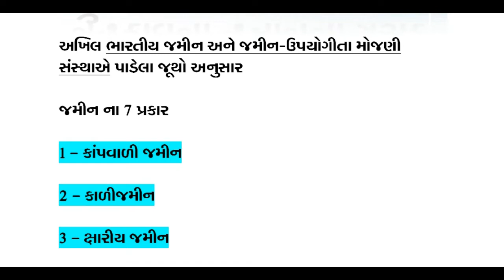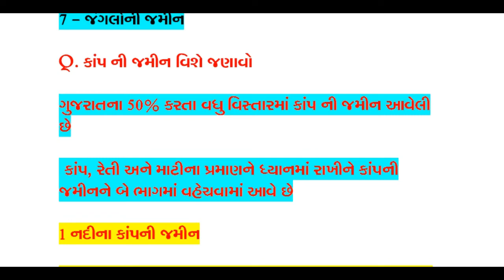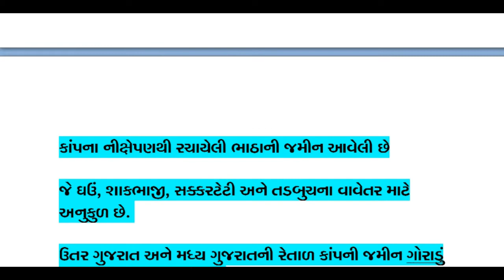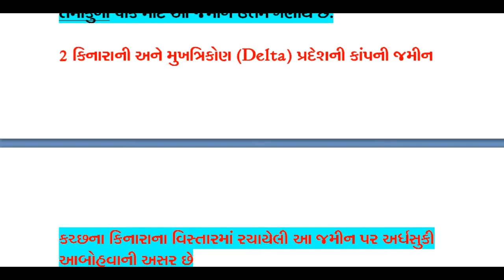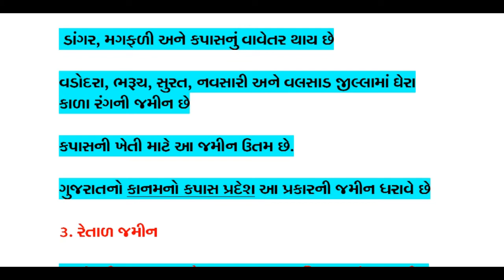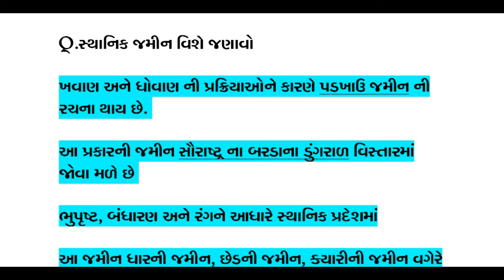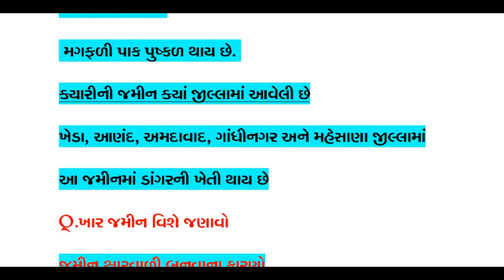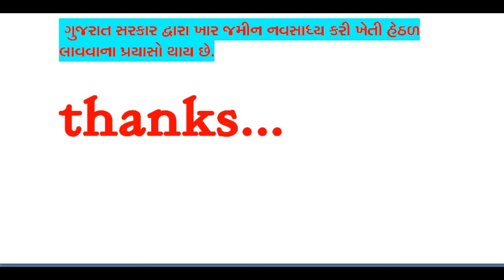જમીન ના પ્રકાર||Type of land||ગુજરાતની ભૂગોળ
નમસ્કાર મિત્રો આજના videoમાં આપણે ગુજરાતની ભૂગોળ વિશે ચર્ચા કરીશું,જે અંતર્ગત ગુજરાતમાં આવેલી વિવિધ પ્રકારની જમીન ની ચર્ચા કરીશું જેમાં આપણે કાંપની જમીન,રેતાળ જમીન,સ્થાનિક જમીન વિશે ચર્ચા કરીશું.